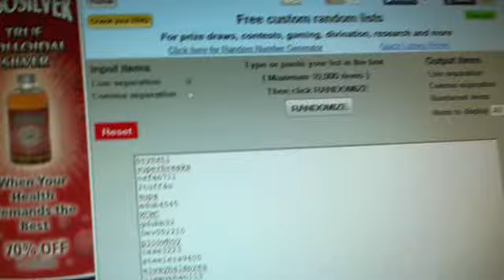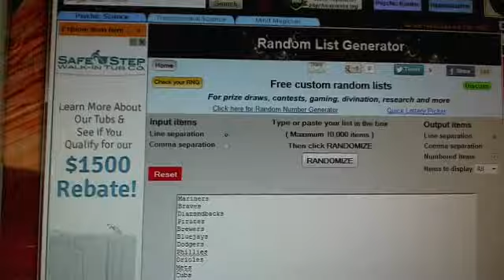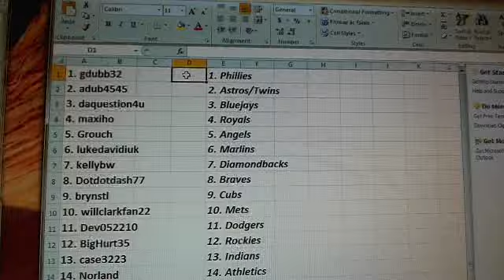Team Draw~ 2013 Museum Collection Baseball 12 Box Case Break #1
1. gdubb32    1. Phillies
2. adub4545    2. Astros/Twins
3. daquestion4u    3. Bluejays
4. maxiho    4. Royals
5. Grouch    5. Angels
6. lukedavidiuk    6. Marlins
7. kellybw    7. Diamondbacks
8. Dotdotdash77    8. Braves
9. brynstl    9. Cubs
10. willclarkfan22    10. Mets
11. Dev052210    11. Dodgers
12. BigHurt35    12. Rockies
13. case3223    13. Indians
14. Norland    14. Athletics
15. Cstipe    15. Rangers
16. Akfigz    16. Mariners
17. elwaybalmorez    17. Giants
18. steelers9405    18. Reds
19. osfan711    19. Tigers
20. Janikowski     20. Yankees
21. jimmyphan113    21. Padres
22. KCMC    22. Pirates
23. stimmerman10    23. Rays
24. supa    24. Orioles
25. superbreaks    25. Brewers
26. 2tuff4u    26. Cardinals
27. drjung32    27. Nationals
28. pjcowboy    28. Red Sox
29. imacrackr    29. White Sox